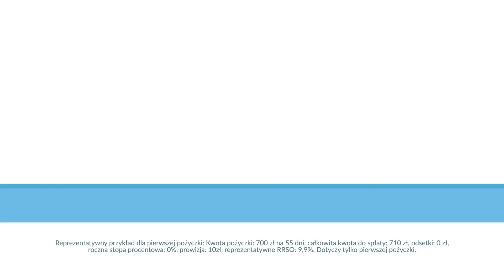Rowerek dla Zuzi, pilne rachunki, leczenie kota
Materiał archiwalny.